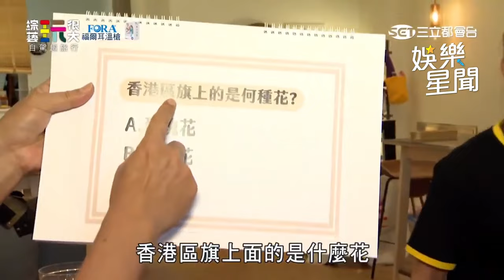周予天不斷失誤成老鼠屎 隊友一旁援助仍救不了｜綜藝玩很大 ｜三立娛樂星聞